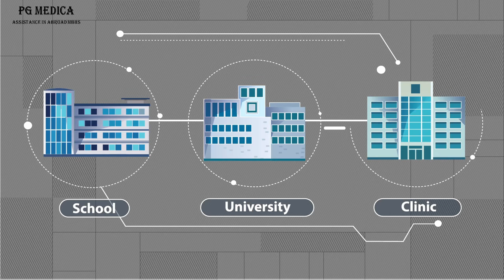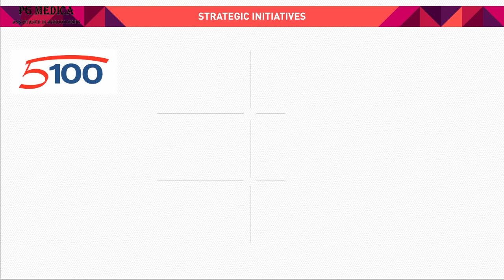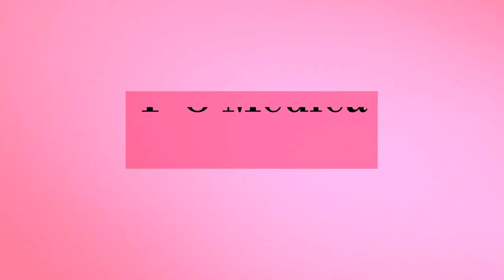Moscow State Medical University Russia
I.M. Sechenov First Moscow State Medical University is the oldest leading medical university in Russia that has become a cradle of most medical schools and scientific societies of our country. For decades it has been unofficially known as “First Med”.University success is based on a blend of glorious traditions and actual innovative approaches multiplied by a great potential of human resources. We are proud to be a unique educational, scientific and medical complex that graduates, certifies and provides lifelong professional education for physicians and other healthcare workers; that contributes significantly to the domestic and global medicine. The University is closely linked to the fundamental and applied research, highly efficient medical treatment, and propaganda of medical and pharmaceutical achievements. Our University is rich with knowledge and experience that is generously transferred to our students, to those whose mission will be to face the challenges of the 21st century in the field of medicine and people aiding, to implement new methods and technologies in healthcare.